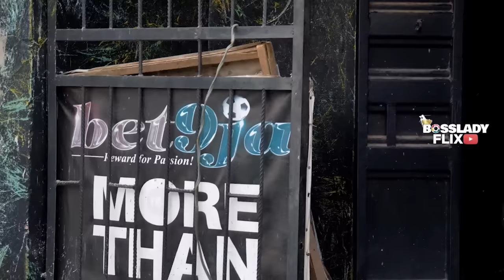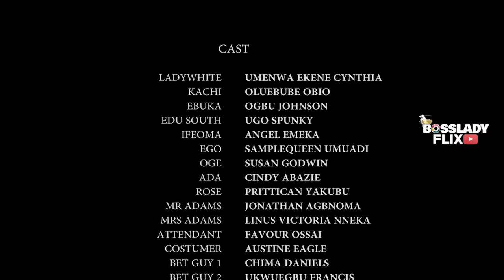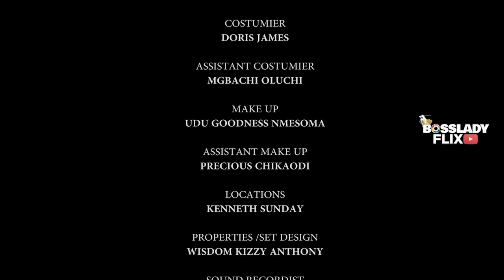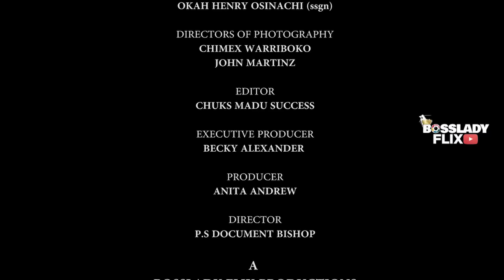MADAM CASH (2023 Full Movie) Ebube Obio, Ekene Umenwa 2023 Latest Nigerian Nollywood Movies